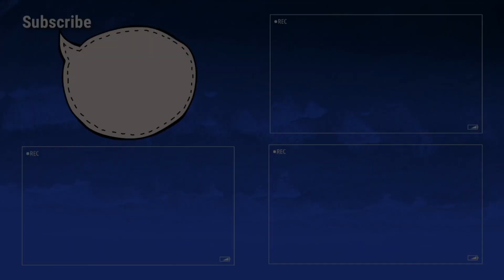☑️ Official presentation of Disney's Hotel Cheyenne at Disneyland Paris